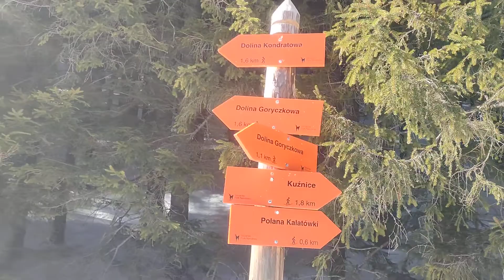Nartostrada Kasprowy-Kużnice Zakopane Tatry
Skitury dla początkujących osób Kużnice-Kasprowy !!!